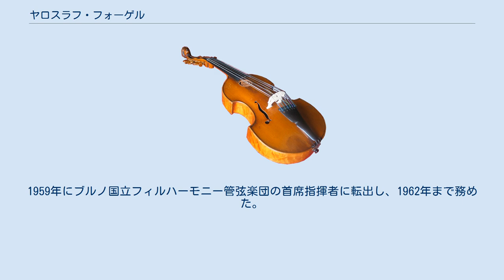ヤロスラフ・フォーゲル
ヤロスラフ・フォーゲル（Jaroslav Vogel、1894年1月11日 - 1970年2月2日）は、チェコ出身の指揮者。
 プルゼニの生まれ。
 作曲家だった父カレルから音楽の手ほどきを受け、オタカール・シェフチークにヴァイオリン、ヴィーチェスラフ・ノヴァークに作曲を学んだ。
 1910年にミュンヘンに行ってヴィクトル・グルトに対位法を学び、パリのスコラ・カントルムでヴァンサン・ダンディの教えも受けた。
 1914年から翌年まで地元プルゼニの歌劇場の指揮者を務め、第一次世界大戦従軍後の1919年から1923年までオストラヴァの歌劇場の指揮者陣に加わった。
1923年からチェコ・フィルハーモニー管弦楽団やチェコ鉄道管弦楽団などに客演して実績を積み、1927年からオストラヴァの歌劇場に首席指揮者として復帰し、1943年まで在籍した。
第二次世界大戦後は、チェコ各地のオーケストラや歌劇場に客演したが、1949年からプラハの国民劇場の首席指揮者となった。
1959年にブルノ国立フィルハーモニー管弦楽団の首席指揮者に転出し、1962年まで務めた。
 作曲家としてオペラを4作ほど手がけているほか、音楽学者としてレオシュ・ヤナーチェクの伝記なども執筆している。
 プラハにて死去。